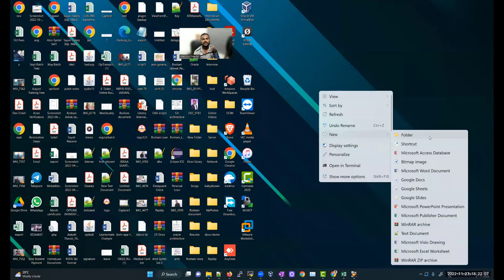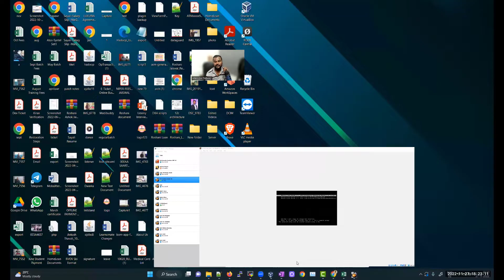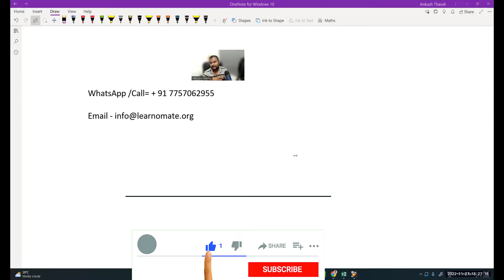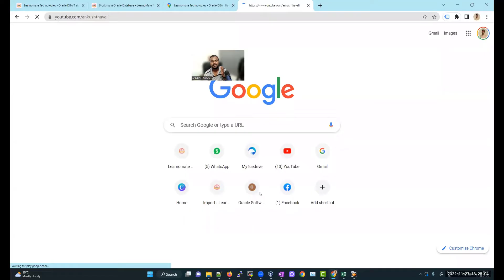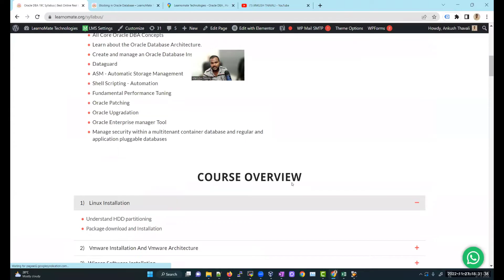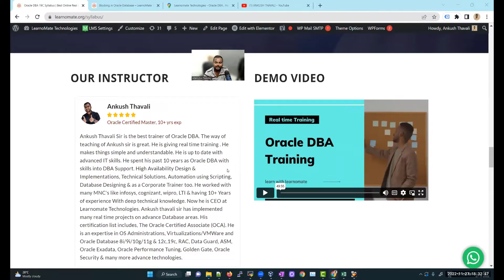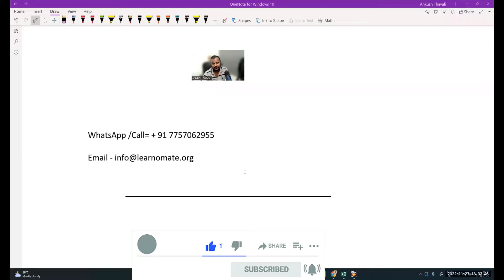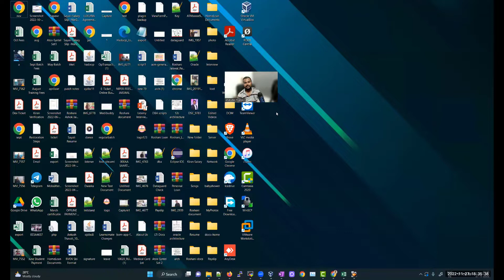SQL Linux Training | Enroll for Training in 4999 Rs Only | Limited Fees 🔥🔥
My channel is mainly helpful for those who are looking to start their career in Oracle DBA | Oracle databases administration technology.